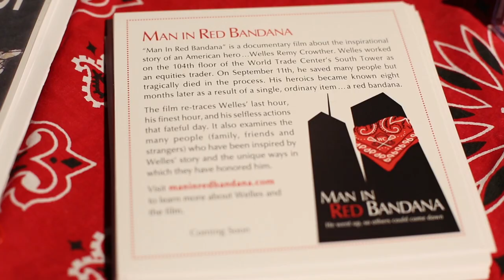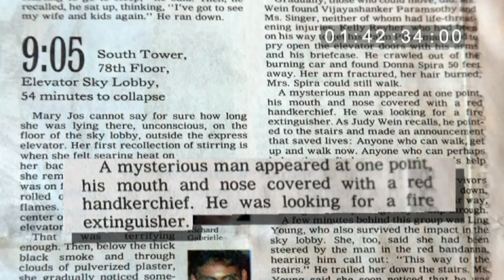Hear The Reactions Of The First Viewers Of The Film Man In Red Bandana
The documentary film "Man In Red Bandana" is a powerful account about the heroic and inspiring actions of Welles Remy Crowther, a 9/11 hero who saved, at least, 10 people from the upper reaches of the South Tower of the World Trade Center.